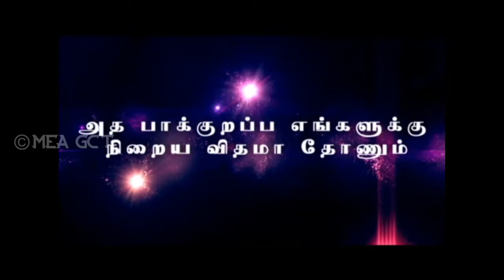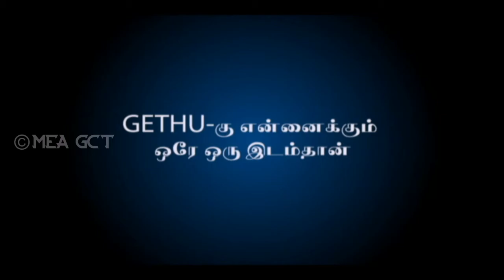MECHANICAL DEPT TECHNOTRYST 17